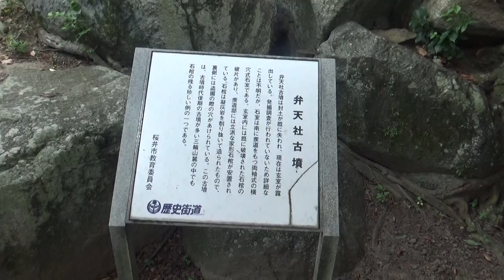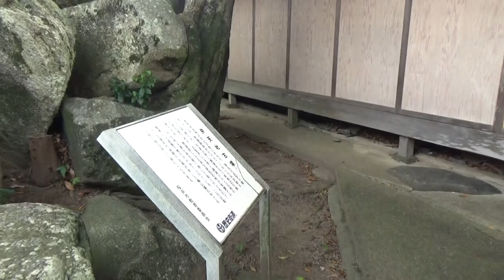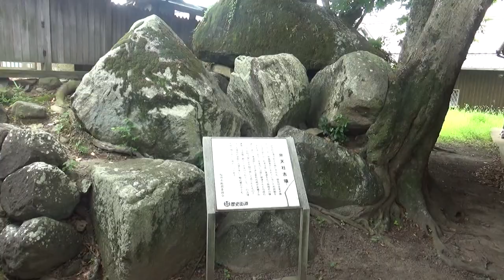弁天社古墳 富士神社・厳島神社境内の小さな祠の裏に 石室は露出して石棺も見れますが 墳丘のマウンドは無く 表側からは古墳とは思えない 大木が石を覆い貴重な古墳です。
茅原集落の富士神社・厳島神社境内の小さな祠の裏で、石室は露出して石棺も見れますが　墳丘のマウンドは無く　表側からは古墳とは思えない　大木が石を覆い貴重な古墳です。